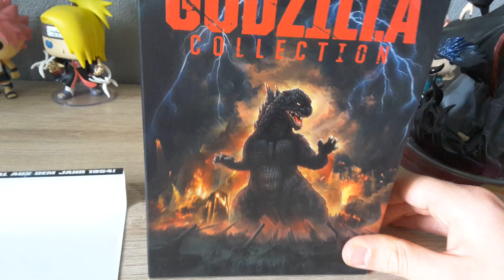godzilla minus one arrive sur netflix